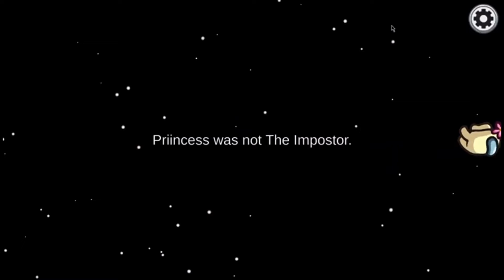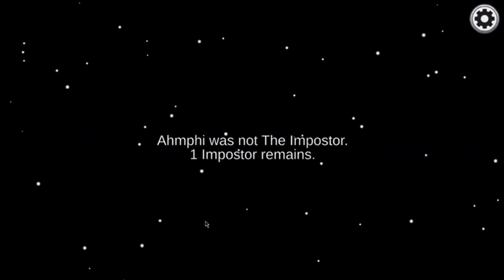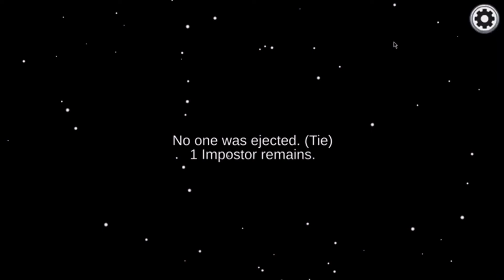Um, I Don't Know - Among Us Gameplay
Noodlepig gets a win in Among Us as imposter and then he takes forever to find a body.
There might also be a random stickman in this video.
He's very sus most the time but he got skills.
This is before the recent update.

Gameplay By: Noodlepig

Edited By: Snazzy Birb